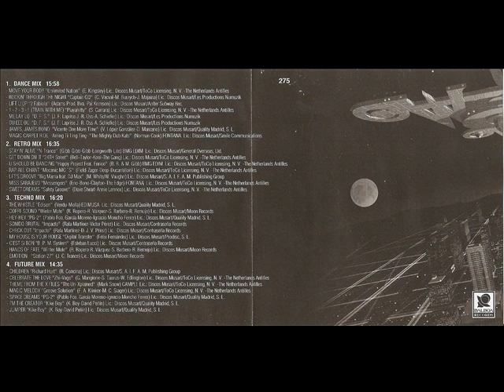Winners (1996) - 03 Techno Mix.mp4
Winners (1996)

03. Techno Mix

the whistle - Edison
coffe sound - Winter Mute
hey hey - PG2
sonido brutal - impacto
check out - impacto
my house is your house - Digital Transfer
c'est si bon - BPM System
Hands of Fate - Winter Mute
Emotion - Station 27